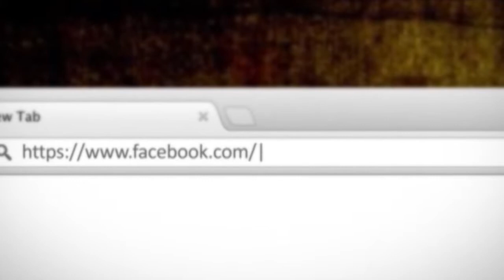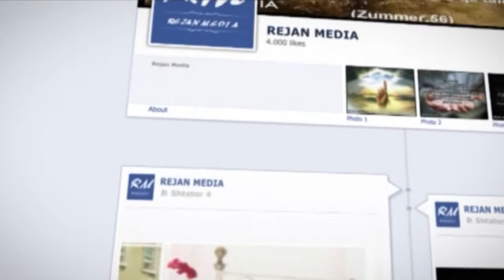Hutbe-Cfare ke pergatit para Allahut-Hoxhe Bilal Teqja-Xhamia Xhura-22 Nentor 2013